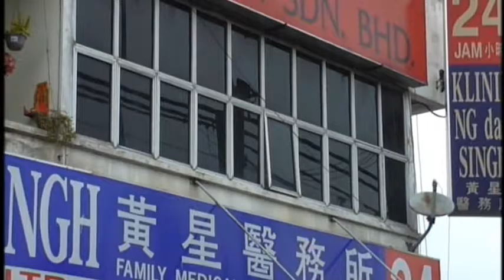Suspected Robber Found Dead In Front Of Clinic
A man, suspected to be a robber, was found dead in front of a clinic in Rawang, Selangor about 6 am this morning.

Gombak Police chief Assistant Commissioner Ali Ahmad said the deceased, who had been stabbed, was brought to the clinic at Batu 17 for treatment by another man.

Realizing the man was dying, the other individual, believed to be his accomplice, quickly left the scene on a motorcycle.

Based on statements from several witnesses, the duo had attempted to rob a foreign workers' hostel earlier.

However, a scuffle broke out and the victim was stabbed by one of hostel occupants.

Authorities added seven foreign workers who were present at the hostel when the incident occurred, have been picked up to assist investigations.

The body was brought to Selayang Hospital for post mortem.